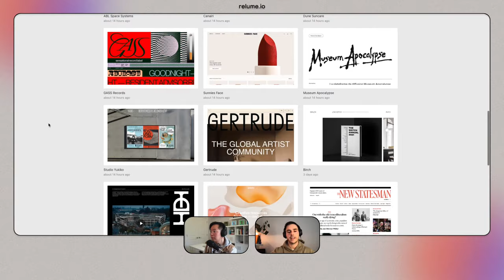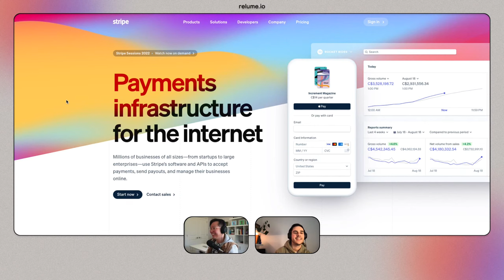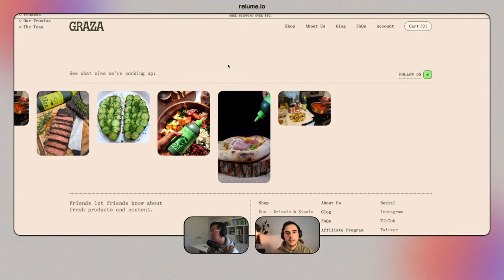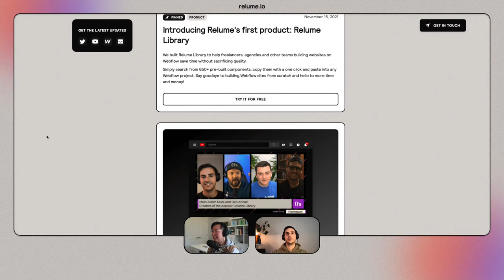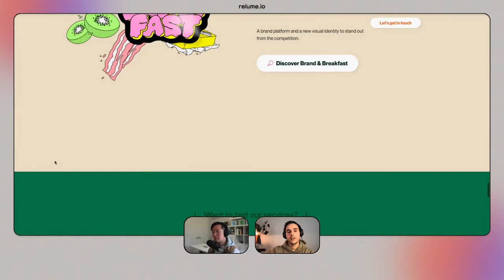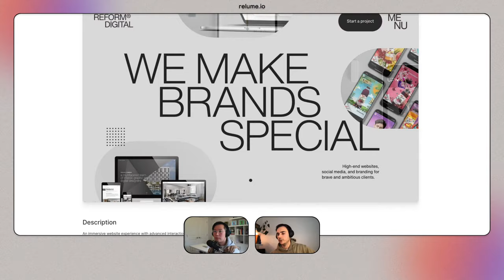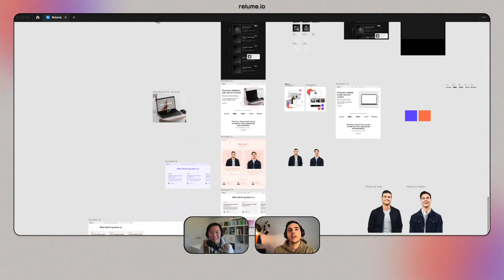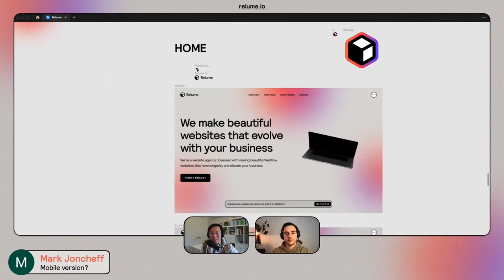002 - Designing World Class Websites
In this episode Adam and Josh dive into the architecture of design and break down what makes a world class website. We cover the following:
- What Relume defines as a world class website
- Examples of world class websites
- Learnings and tips from studying hundreds of websites

TIMESTAMPS
00:00 - Intro
03:00 - Adam Background
05:00 - Designing his first app
10:00 - Relume's criteria for world class websites
13:00 - Copywriting
16:00 - siteinspired.com
20:00 - Gumroad
24:00 - Stripe
29:00 - Graza
31:00 - Relume's Website Inspiration
40:00 - Use Dribbble for aesthetic inspiration
42:00 - One page example
45:00 - Design is not linear
47:00 - Josh’s brand process
51:00 - Client Feedback
47:00 - Adam’s Relume Figma file
55:00 - Summary

ABOUT RELUME LIBRARY
Say goodbye to building Webflow sites from scratch. With access to over 800 components, you can build beautiful websites and save thousands of hours using the world's largest Webflow component library. Simply search for components, copy with one click and paste them into your Webflow project.